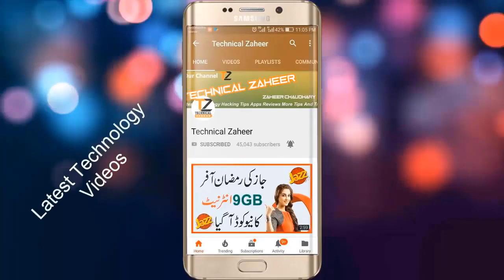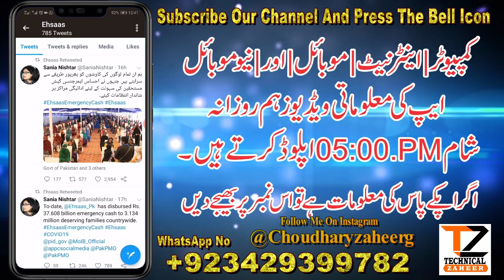Get 12000 Ahsaas Emergency Cash By One Call | Ahsaas Emergency Update Just One Call And Get 12000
Hello Technical Zaheer Followers Dosto is video mean many apko batya hai ky app Ahsaas Emergency Cash Program mean apni ahliat call kar ky bhi puch saktay han .Ahsaas Emergency Cash Program Ka Free Toll Number Many apky sath is video mean share kia hai umeed hai apko ya video zaroor pasand ai ho gi thanks for watching.

how to withdraw ehsaas cash from atm,
how to get cash from ehsaas program,
how to get money from ehsaas program,
how to withdraw money of ehsaas program,
how to ehsaas emergency payment method,
ehsaas emergency payment method,
payment method of ehsaas emergency,
imran khan,
how to,withdraw 12000
,how to withdraw 12000 ehsaas cash,
without atm card from hbl bank,
ehsaas emergency cash program,
ehsas program,
malik tech.
12000 ehsaas program,
ehsaas program apply
ehsas imdad by call
ehsas 12000 get by call
ehsas emergency cash get by call
ehsas imdad phone number
8171 msg
8171 ehsas imdad msg
12000 ehsas imdad get by call
apny 12000 ehsas ko call kr k wsool kry
12000 kesy milty han
12000 insaf imdad call TZ
insaf imdad phone number
malik tech
ehsaas cash kaise niklwain,
bank se 12000 kaise wasool kren,
atm card 12000 ehsaas emergency cash,
cash programme payment begin,
cash program latest episode,
latest update ehsaas cash program,Technical Zaheer
how to withdraw ehsaas programme cash from atm,
ehsaas program,ehsas emergency program,
ehsaas emergency cash
ehsaas program,
how to withdraw ehsas emergency cash,
ehsaas emergency cash,
how to cash ehsas programme,
ehsas geo news
imdad news
ehsas 12000 news
-آپ ‏کو اہلیت کے بارے میں کوائف کی جانچ پڑتال کے بعد مطلع کیا جائے گا

How to Report a YouTube Copyright Violation | How to Remove Your Video From Other YouTube Channel